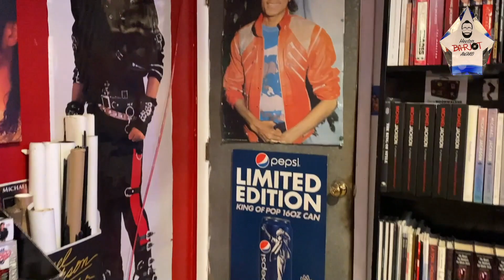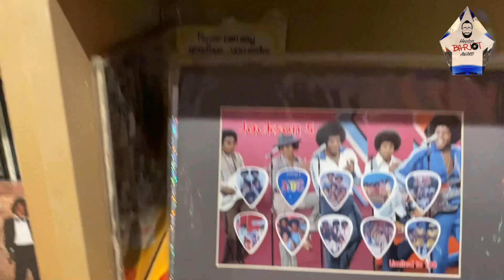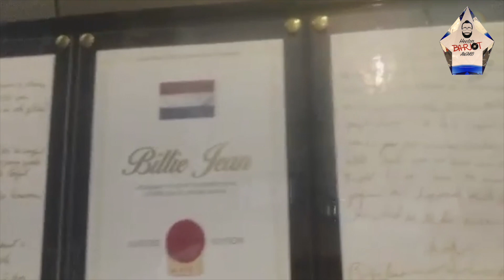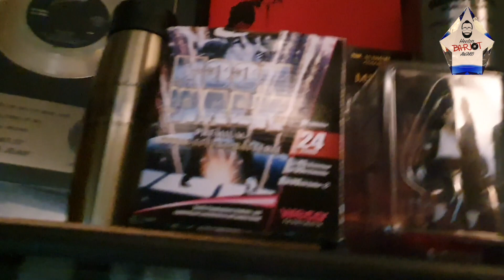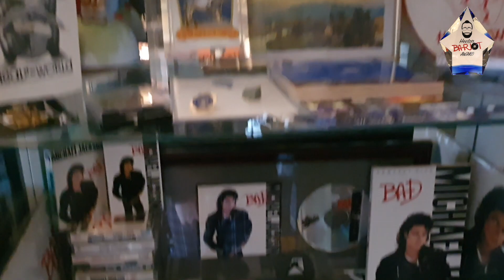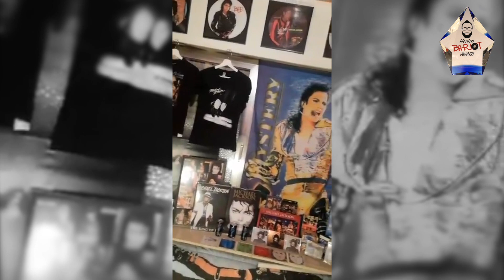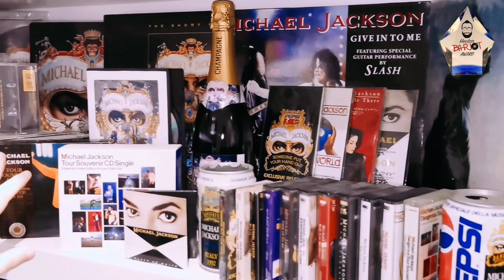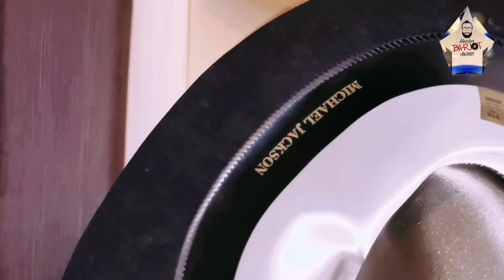Best Michael Jackson Collection Billie Jean Group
Here the Billie Jean Group, with 5 finalists:
Vernay Lewis-O'Neal, Jessy Bourgaa, Twan Folbert, Matthias Goethals and Vittorio Masullo
Then go on the community section, and vote for your favorite
Don't forget to vote also for your favorite in the 2 others groups!
(End of the votes on the 12 of January)
Good luck to all the finalists!!